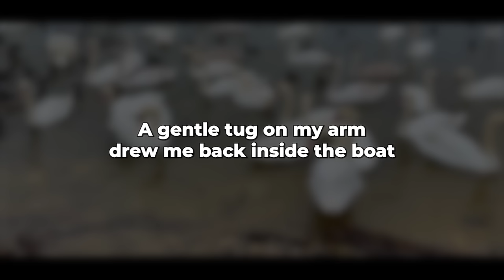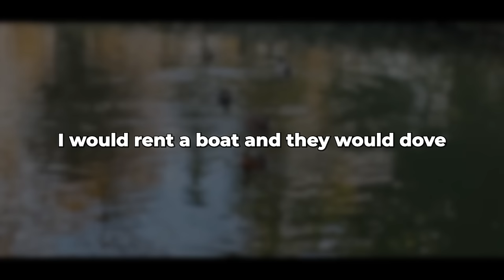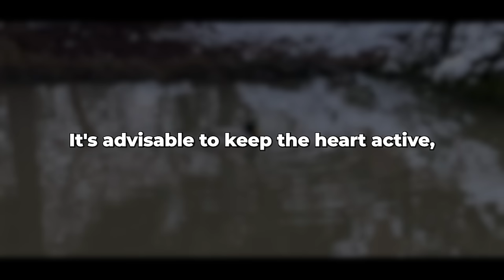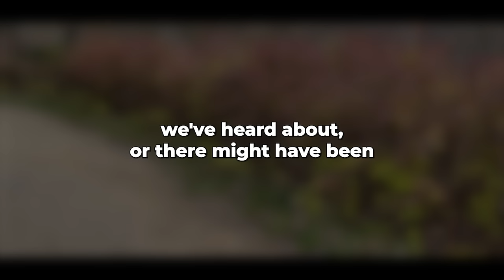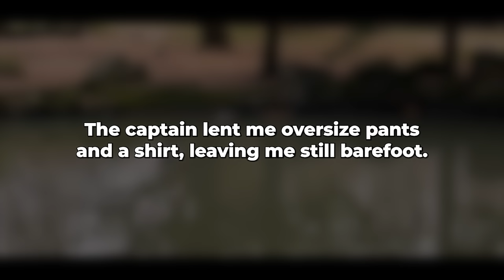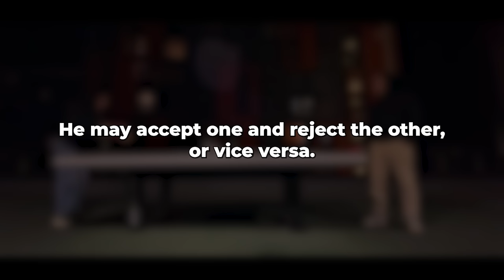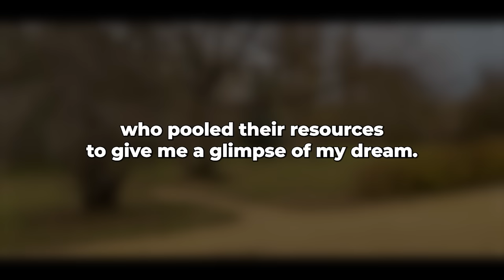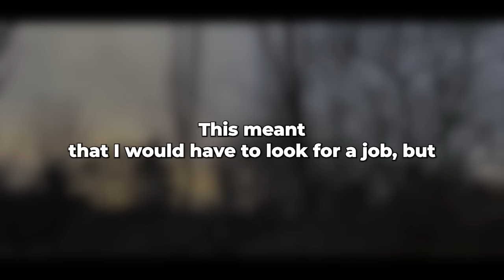My wife cheated on me right on the boat with my friend while we were all on a trip together!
The inspiration for the idea and motive was: StangStar06